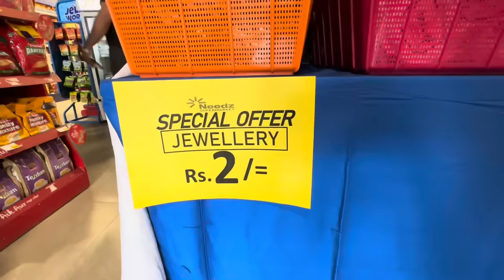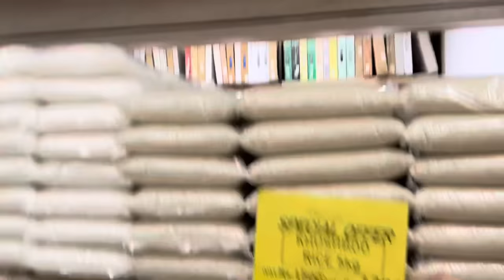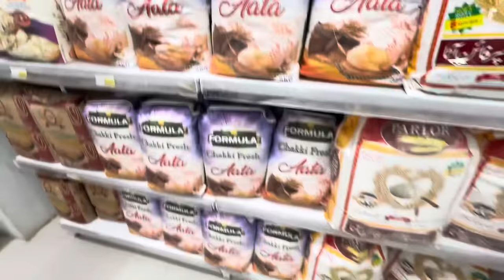Needz Super Market Biggest Offer 2024 | Karachi Super Stores | Grocery Items | Super Mart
~~~Needz Super Store Sale~~~

30 to 7 February Sale Offer

Surjani Town Pin Location

Needz Gulshane Iqbal Pin Location